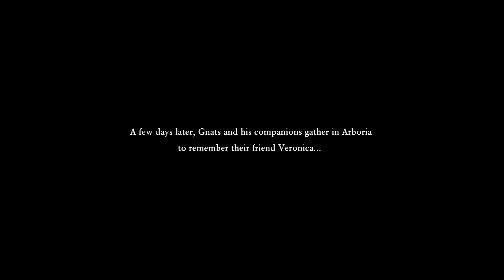Dragon Quest XI S - 49 - Back to the Past